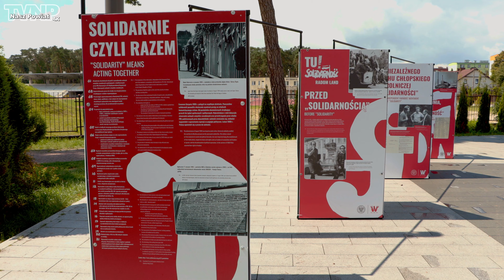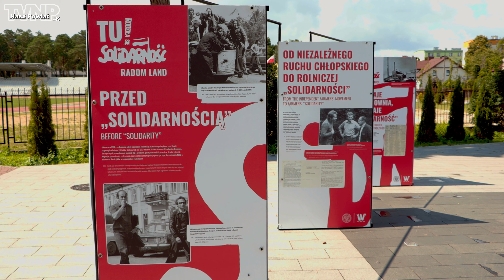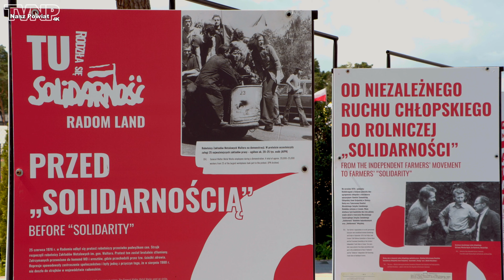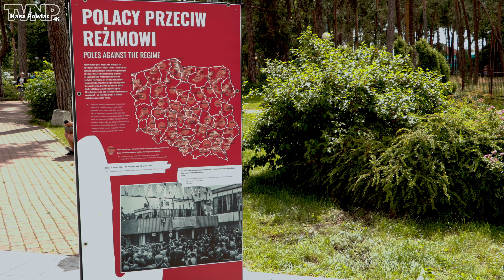"Solidarność" w Kozienicach (TVNP 2020.07.22)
(Uwaga! Film zawiera napisy dla osób niesłyszących)
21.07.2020 roku w Kozienicach odbyło się oficjalne otwarcie wystawy "Tu rodziła się Solidarność" (Zachęcamy do subskrypcji naszego kanału filmowego).